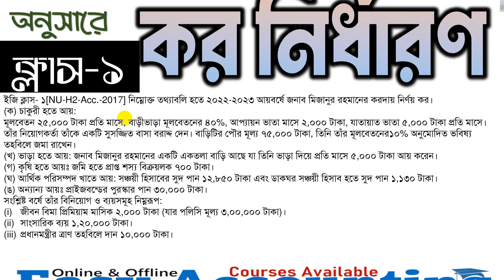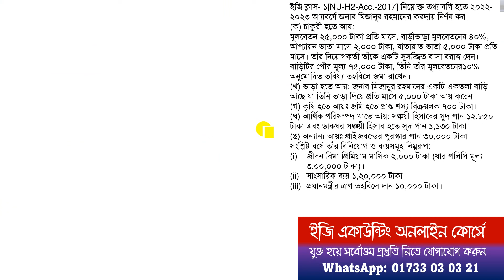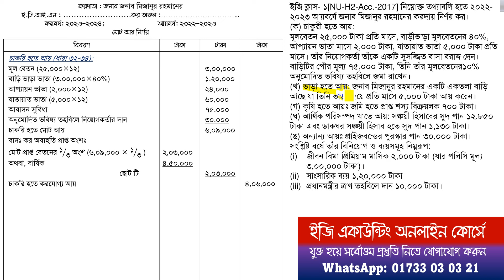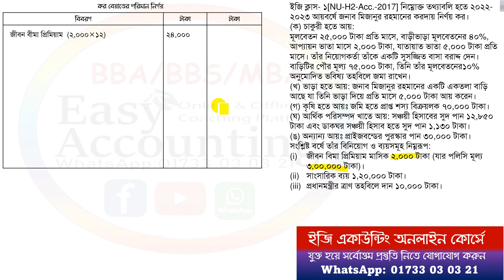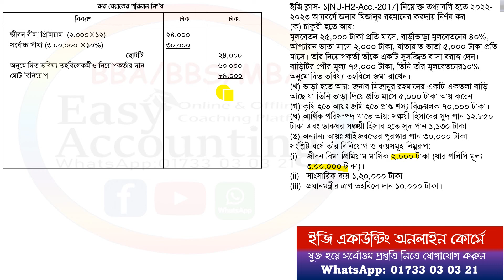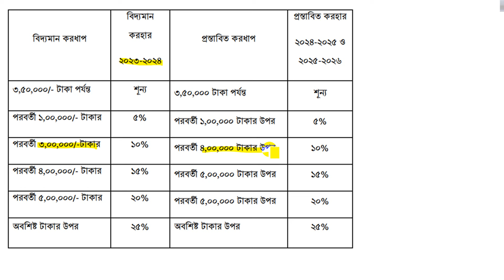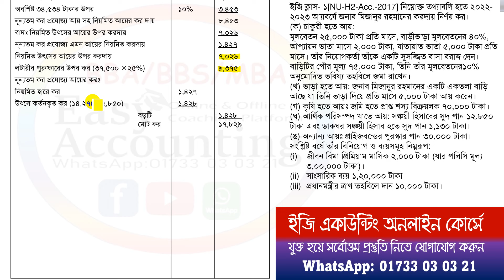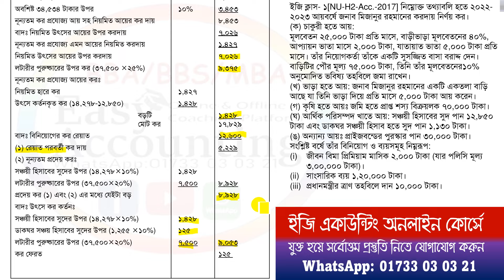একক ব্যক্তির কর নির্ণয় (নতুন আইন)// Class-1 // Taxation in Bangladesh // BBA 2nd & 3rd Year //করবিধি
আসসালামু আলাইকুম,
১) আমাদের ক্লাসে সমাধান করা ম্যাথটি বই থেকে খুজে বের করতে হবে বা খাতায় তুলে নিতে হবে।
২) এর পর ক্লাস দেখার সাথে সাথে খাতায় ম্যাথটি তুলে নিতে হবে।
৩) এর পর ক্লাসটি আবার দেখতে হবে।
৪) ক্লাসগুলি চ্যাপ্টার অনুসারে ক্লাসের ক্রমানুসারে দেখতে হবে।